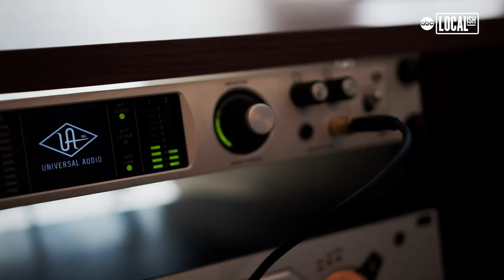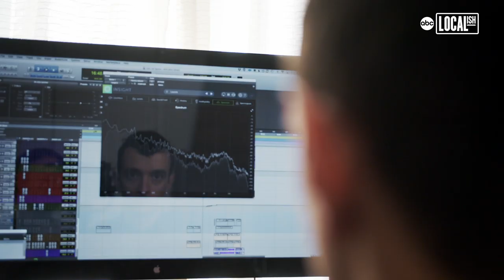Making Music From the Sounds of Glaciers | Localish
'There is a huge sense of urgency to make some kind of artistic tribute to these glaciers, now before they totally recede away.' Charles Van Kirk is a composer and audio engineer who traveled to the remote shores of Iceland to do one thing: Make music from the sounds of massive glaciers.